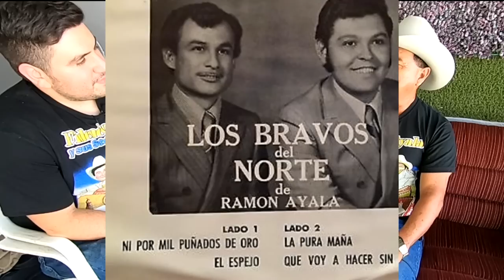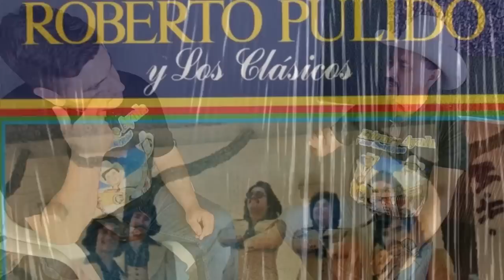Entrevista #5 / Silverio Cazares "El Bayo" /Satélites de Reynosa de Fidencio Ayala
Silverio Cazares su trayectoria en La Bravata